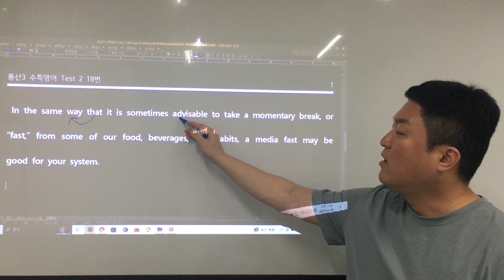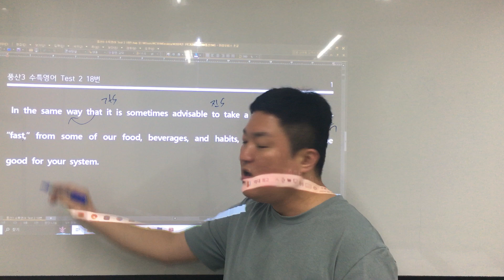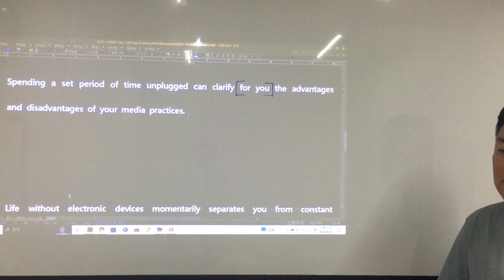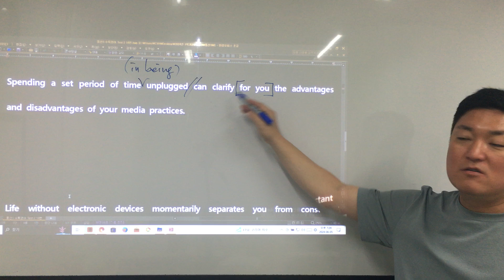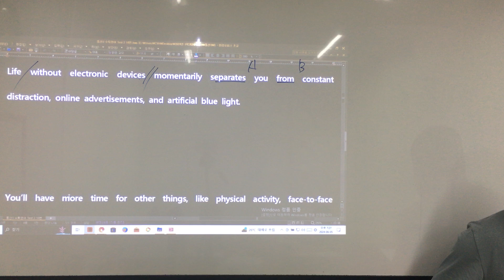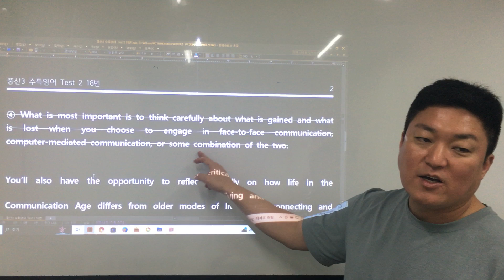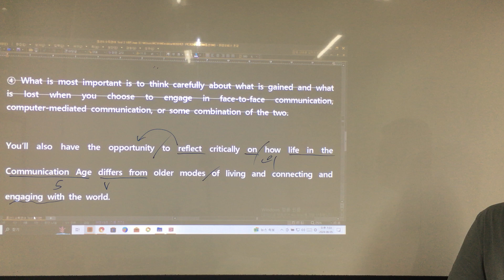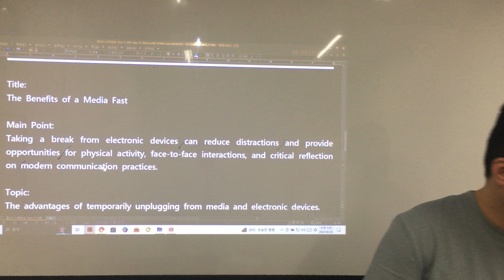풍산3 수특영어 Test 2 18번